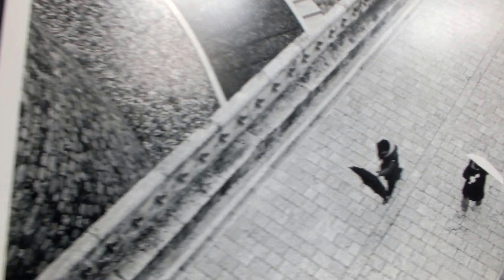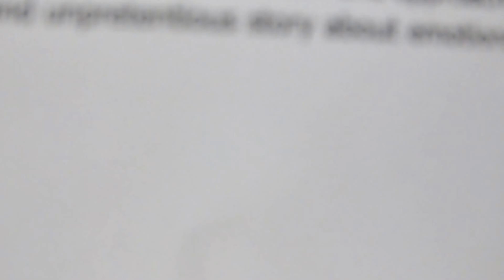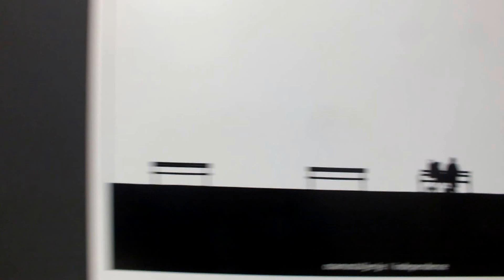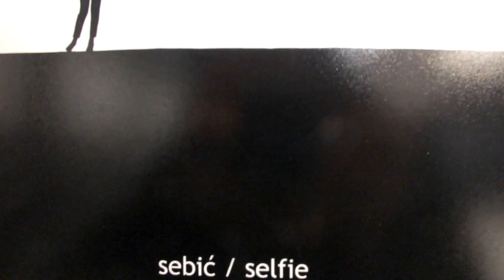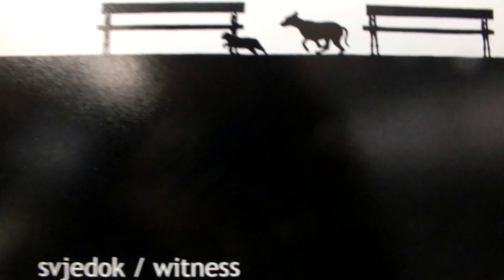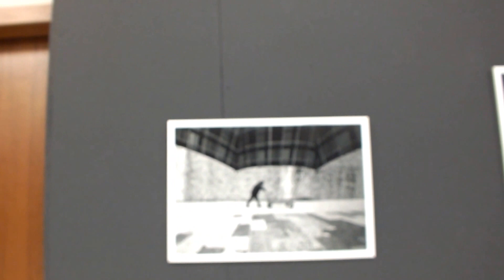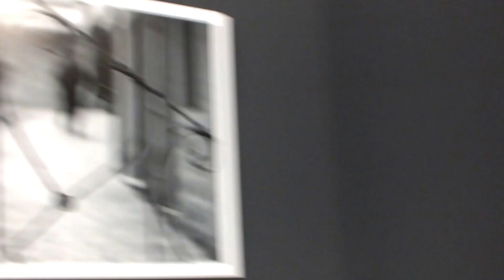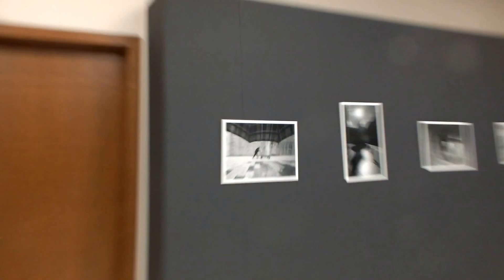Art Photography Exhibition by Goran Bisić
Art Music  Love  Exhibition  of the Photgraphy Goran Bisić Author  Twiiter.com You Tube fb
Recording Freelancer Painter Lukša Obradović  @ RBS